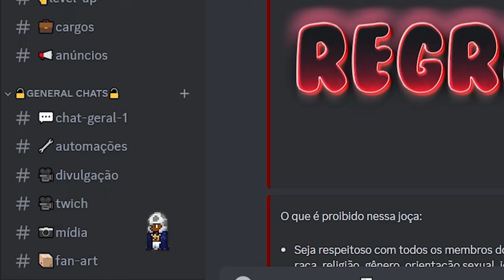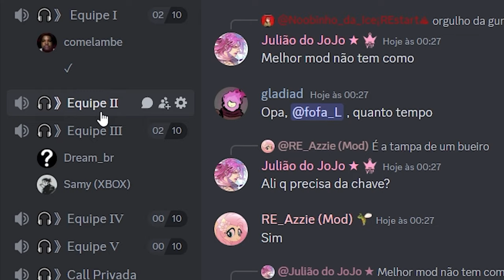Farm de Plantas - Terraria 100% Automático (Ep 46)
💡 Dicas:
Você pode alterar sempre a ordem dos crafts no sistema, basta ver a altura e colocar de modo que não sobre espaço.

🔔 Ative as Notificações:
Toda SEXTA-FEIRA às 19hrs - TERRARIA

🗣️ Compartilhe suas Opiniões:
Fiquem à vontade para comentar sobre o vídeo e quaisquer farm que queiram! Eu leio TODOS os comentários ✌️🤙